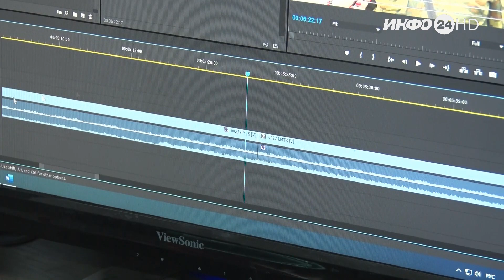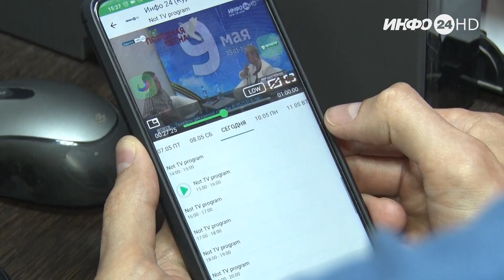Телеканал «ИНФО 24» отметил свое 12-летие (2023-05-12)